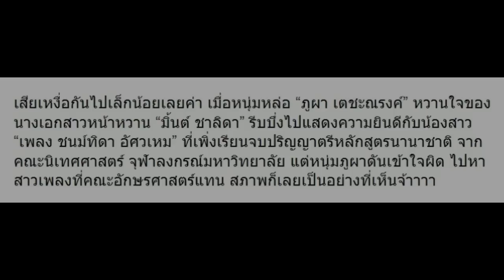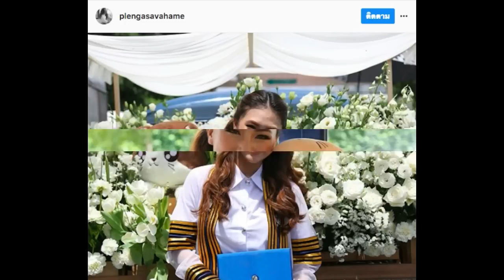เมื่อ ภูผา แฟน มิ้นต์ ชาลิดา ไปยินดี น้องเพลง เรียนจบ แต่ไปผิดคณะ